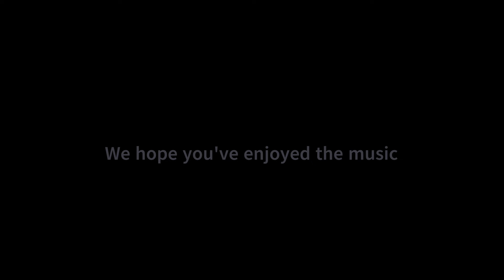HOUSE music fills 💎ELITE💎 luxury CLUB as the DJ spins vibrant beats [ AI GENERATED DJ VISUALS ]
🎧 Experience the ultimate in sophisticated sound as house music fills an elite luxury club in this captivating video. With an atmosphere brimming with elegance and exclusivity, the DJ creates an unforgettable night, blending deep, pulsating house beats with the chic ambiance of the venue. This unique session combines high-end aesthetics, vibrant lighting, and an immersive sound that amplifies the thrill of luxury nightlife. Join in as the music, ambiance, and refined vibe make this an unparalleled celebration of house music at its finest.

🎵 Created with Udio & remixed by Aural Aesthetics